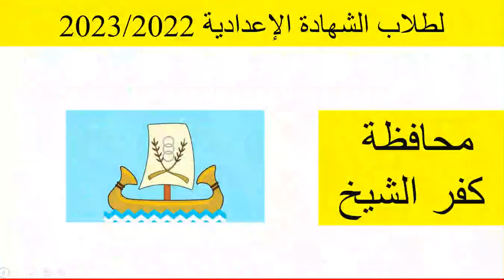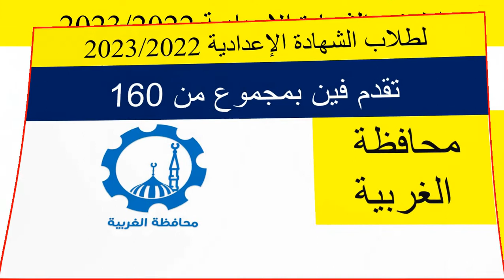تنسيق مدارس الثانوي التجاري مرحلة 2/لطلاب الشهادة الاعدادية /2023/2022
مدارس البريد بعد الاعداديه

لطلاب الشهادة الإعدادية أيهما أفضل الثانوى التجاري ولاّ  السياحة والفنادق ؟معلومات هامة/مقارنة هامة/ومستقبلهما

وايه البديل؟
تابعو الفيديوهات القادمة إن شاء الله
هامة جدا
بالتوفيق